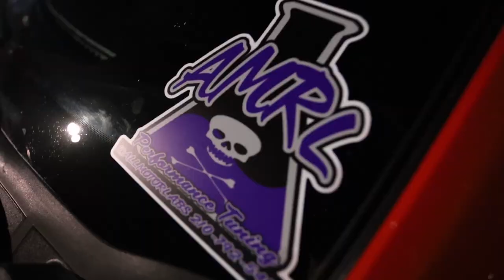FBO F150 Single Cab First 11 Second Pass Tuned By All Motor Labs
Took My Truck To Get Tuned By All Motor Labs,  Then We Went To The Track And Broke Into The 11s